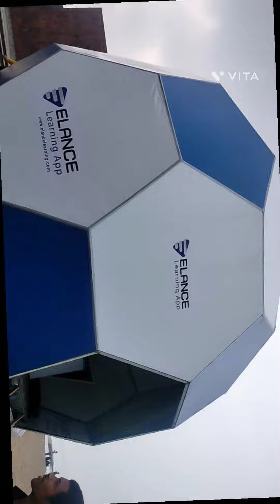कहां गायब में घूमने के लिए गया था बीच पर 🥰🤾🥰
‎RachitRojha  ‎raeesaakter ‎ManiMerajVines  ‎TeamFilmsBhojpuri ‎ManojDey  ‎MrBeastGaming  ‎IshtarMusic  ‎YouTubeViewers ‎dancewithmansi156  ‎Yaarofficial1  ‎gaanefilmi  #‎5MinuteCraftsYouTube  ‎RCMHitBhojpuri